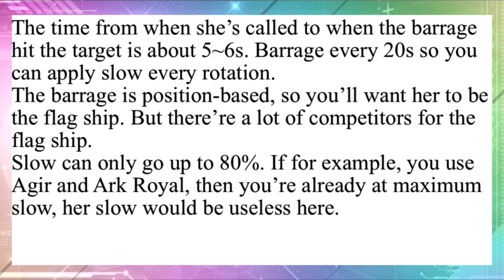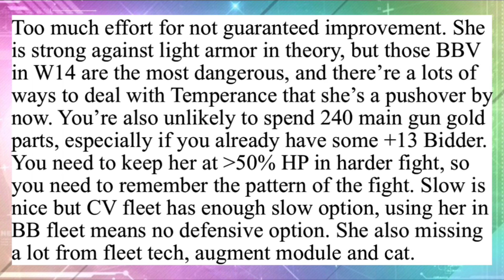Azur Lane - Royal Fortune review